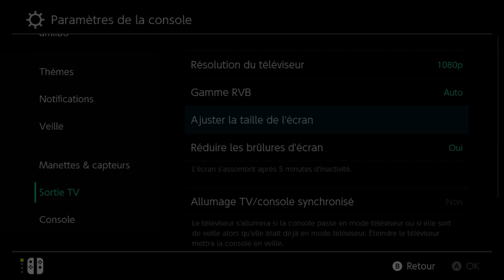SCHTROUMPFS KART AVEC EWEN GAMEPLAY FR (SWITCH)